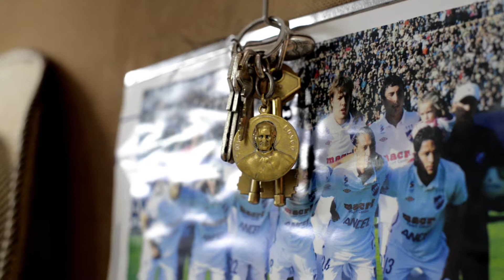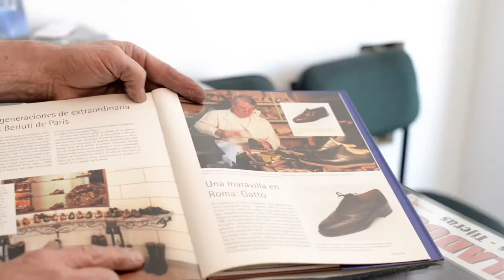El Ultimo Zapatero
Documental sobre el ultimo zapatero en Montevideo, Uruguay
2017

Realización:
Pablo Mendoza
Nicolás Silva